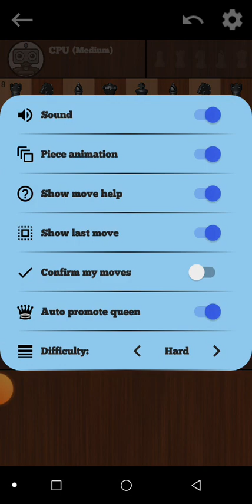The CPU (computer)makes so many blunders even in hard level.😄